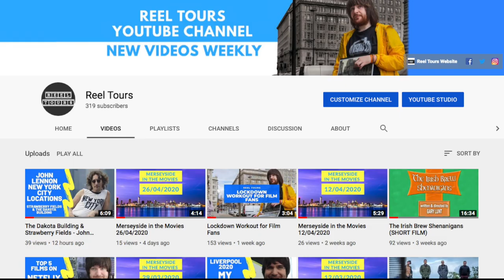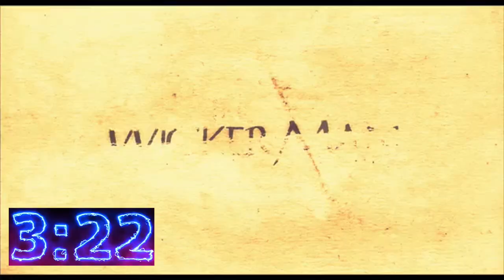The Wicker Man (1973) - Five On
FIVE minutes of film trivia ON... The Wicker Man (1973).